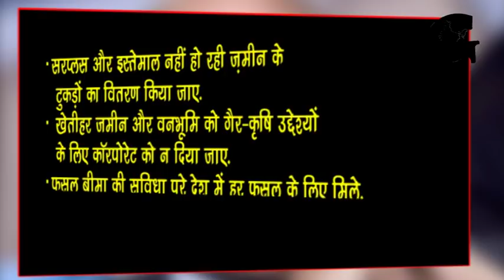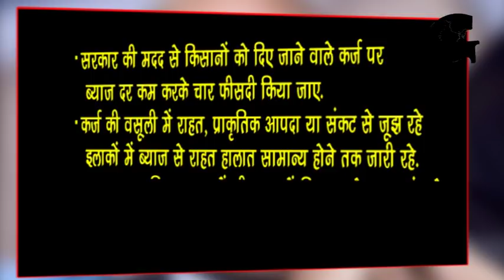स्वामीनाथन आयोग की रिपोर्ट का पूरा विश्लेषण | Swaminathan Report | Gazab India | Pankaj Kumar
प्रोफ़ेसर स्वामीनाथन की अध्यक्षता में नवंबर 2004 को 'नेशनल कमीशन ऑन फारमर्स' बना था. दो सालों में इस कमेटी ने छह रिपोर्ट तैयार की. कमेटी ने अक्टूबर 2006 में अपनी रिपोर्ट दे दी.